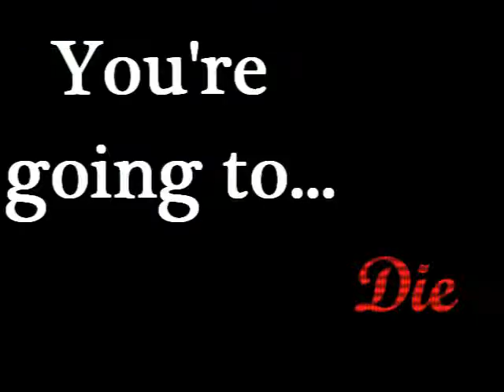AHS || You're Going to Die [Warning: Seizure Alert]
I started this forever ago but i'm extremely proud of the end result.